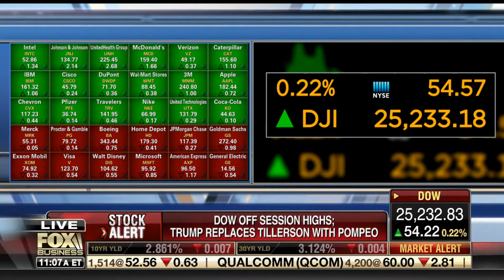Ryan Payne on Varney & Co!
The Bull Market Is Back!

Ryan joins Stuart Varney on Fox Business to discuss the market resurgence following February's correction. With an optimistic jobs report and good inflation numbers Ryan thinks the market is on its way for a really good year.